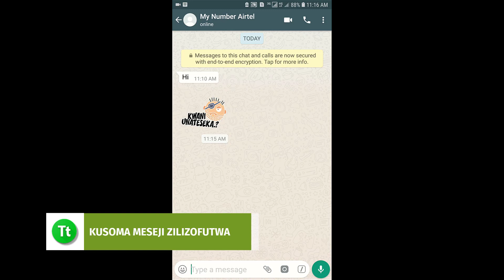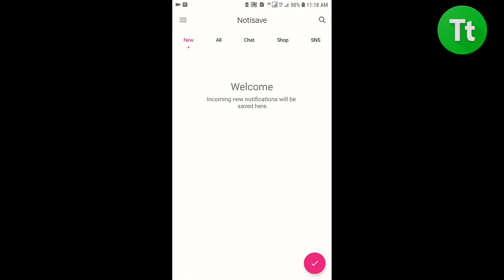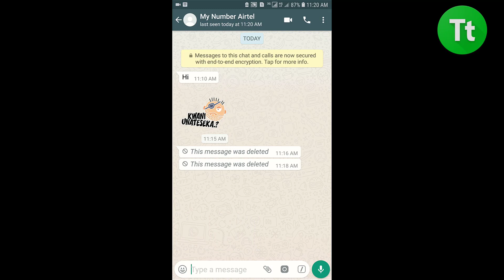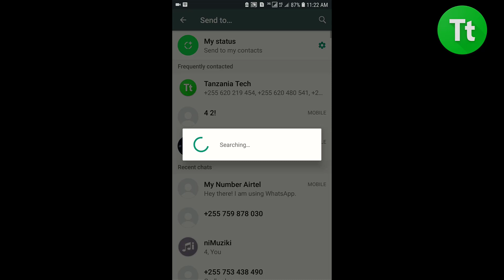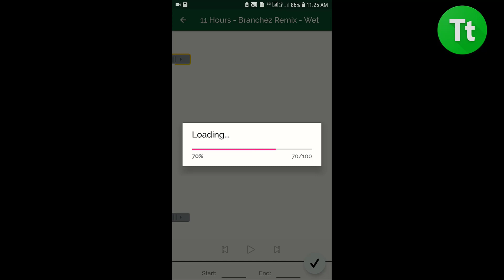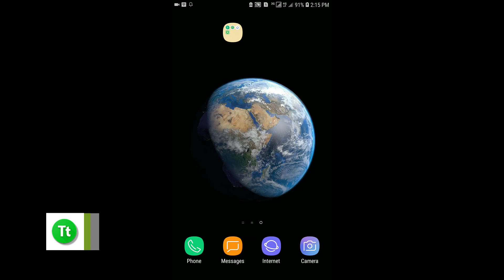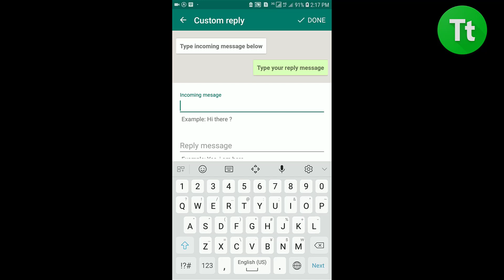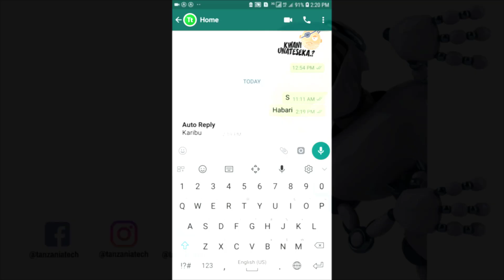Maujanja Mapya ya WhatsApp (2019) Maujanja 83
Ni wazi kuwa programu ya WhatsApp ni moja kati ya Programu zinazotegemewa sana, lakini pia ziko njia mbalimbali za kuweza kutumia Programu huu kwa urahisi na bila kupoteza muda.
Leo kupitia maujanja ninakuletea maujanja ya WhatsApp ambayo unaweza kutumia ili kurahisha maisha.
LINK MAALUM
1.
2.
3.
4.
5.

KWA MAUJANJA ZAIDI HAKIKISHA UNAENDELEA KUTEMBELEA TANZANIA TECH, USISAHAU KUSUBSCRIBE.